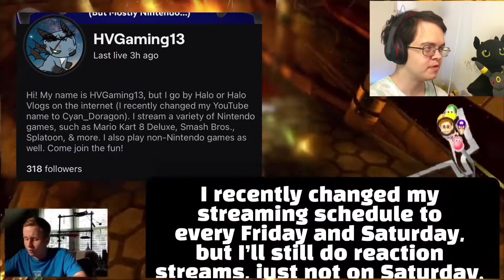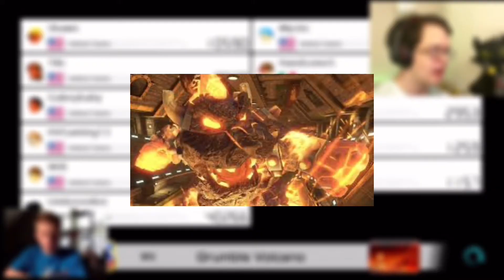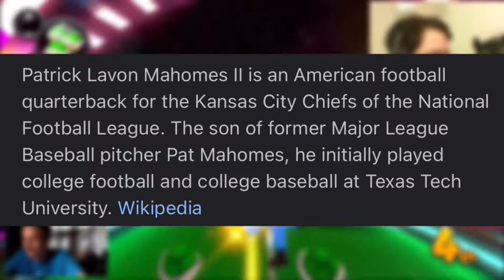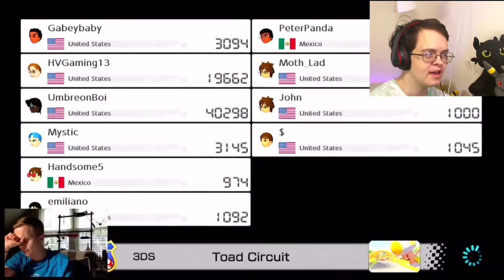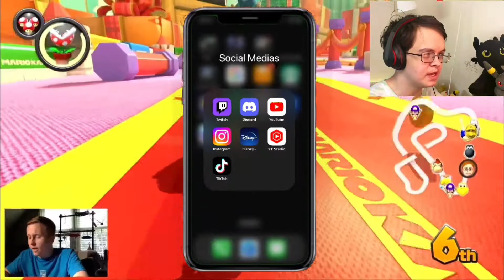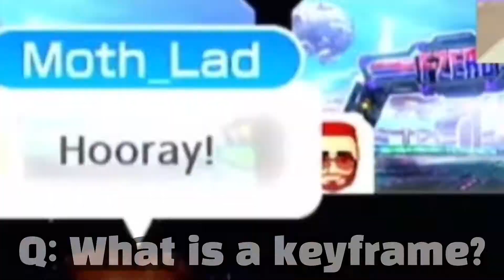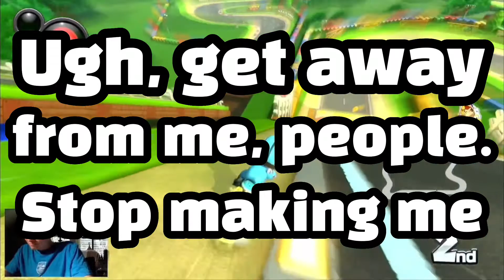Playing Mario Kart w/ @TrainerMysticNC and @UmbreonBoi!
@UmbreonBoi, @TrainerMysticNC, and I play Mario Kart 8 Deluxe!